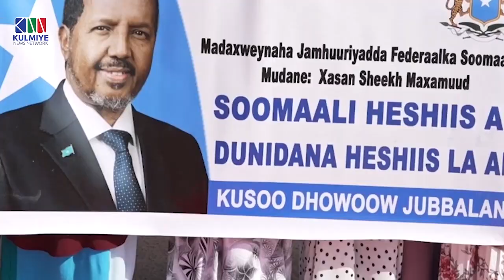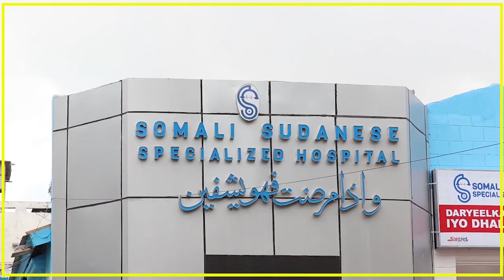MADAXWEYNAHA SOMALIA XASAN SHEIK OO KISMAAYO GAARAY